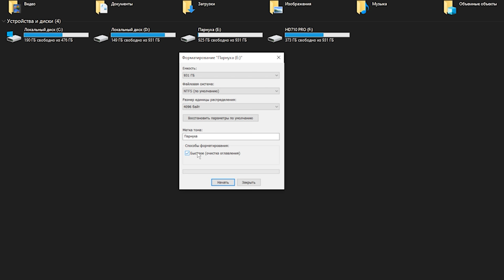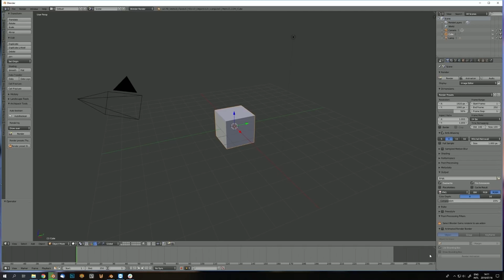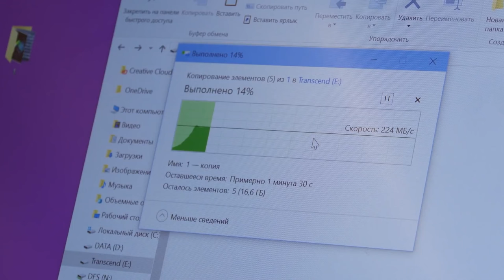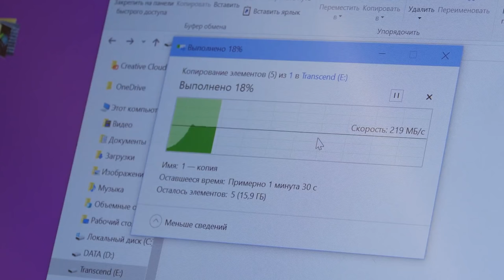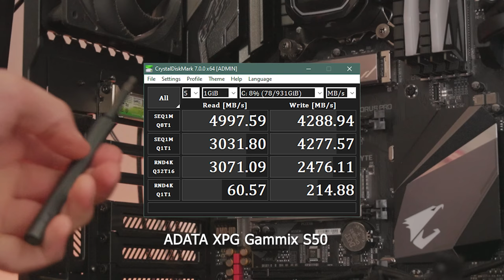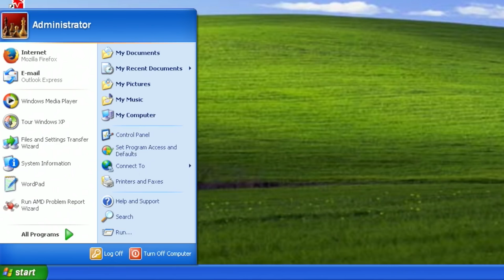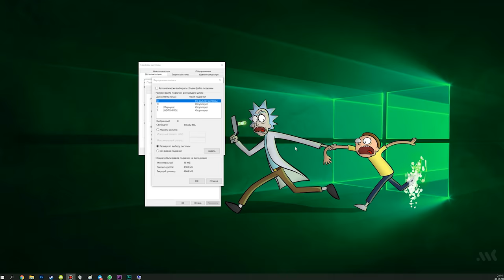SSD: Практические советы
Многие считают твердотельные накопители эдакими быстрыми жесткими дисками, однако нужно понимать, что принципы их работы существенно отличаются. Так что те операции, которые можно и нужно проводить над HDD, могут быть бесполезны и даже вредны для SSD, сегодня мы и поговорим о практических советах по использованию твердотельных накопителей.